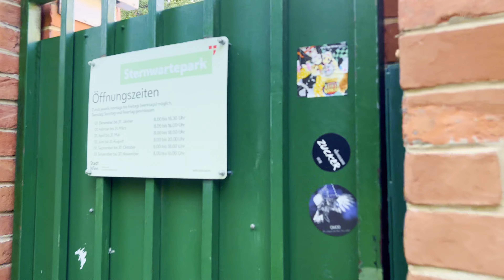Vienna's Sternwartepark | Calm Summer Morning Walk | Crunchy Gravel | ASMR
A hidden gem with a wild forrest and hidden wildlife. In the heart of it is a beautifully architected astronomical observatory, used by the university. It's a rather short walk as it is forbidden to wander off the paths to protect the wildlife. Enjoy!

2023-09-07 at 07:00 in the morning ☀️

00:00 Intro
00:15 Start of the walk
02:13 The astronomical observatory
05:49 Ruins of an annex building
10:59 Coming around the observatory again
14:39 Down the path to the exit